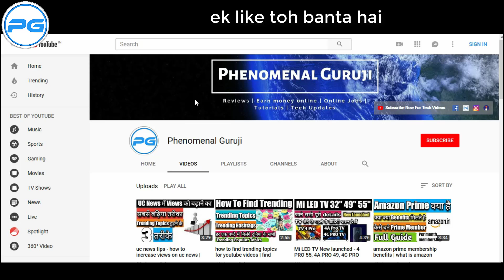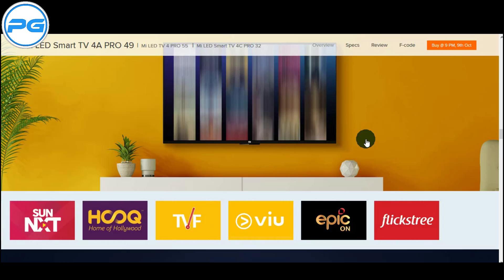mi tv update | New patchwall update coming soon for old mi led tv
mi tv update or New latest patchwall update coming soon for old mi led tv. In this video i will talk about mi tv 4 and mi led tv 4a version os update with new interface. we can watch more new tv apps like ozee, hungama play, voot, sony liv and more.